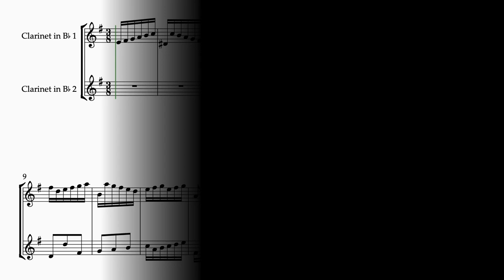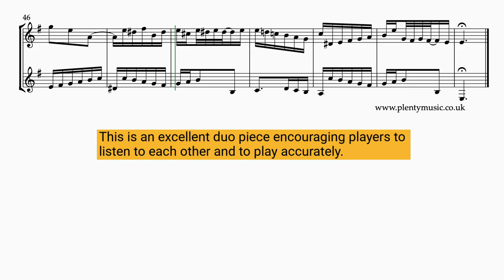Bach J. S. | Invention 4 arr. clarinet in Bb duo BWV 775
J.S.Bach’s Invention 4 BWV 775 arranged for two clarinets aka clarinet duo. In contrapuntal style The sheetmusic video plays back at 48 dotted quarter note (crotchet)beats to the minute sheetmusic & accompaniments

Sounding in the key of D minor the opening motif or melodic shape combines stepwise movement with the interval of a falling diminished seventh. In this arrangement the contrapuntal lines are an octave closer than in the original piano version with both instruments notated in the treble clef.

The realisation plays back at 48 dotted quarter note or dotted crotchet beats to the minute. The time signature for this movement is 3/8 and the music editor suggests approaching playing the movement with a one in a bar feel or pulse rather than trying to count in eighth notes or quavers.

The long trills bar 19 and bar 29 need to be played rhythmically and with control. There is some debate as to the notes to be played in the trill commencing in bar 29. The music editor suggests a written G natural (sounding F natural) but many alternate a G# (sounding F#) with the E.

In the video score, which clarinet players may wish to refer to on the PlentyMusic YouTube channel ornaments have been written out as they sound in the realisation to represent exactly what is being played.

Accompaniments are in place allowing clarinet players to participate in an ensemble activity as part of practice routines. Clarinet 1 sounds on one side of the stereo channel and Clarinet 2 on the other. The accompaniment tracks play back at 39, 42, 45, 48, 51 and for the brave 54 quarter note (crotchet) beats per minute. Accompaniment backing tracks are recorded with a dry acoustic to encourage accuracy in playing. There is a four bar count in /click track for each of the accompaniment tracks.

This is an invention where it is interesting to observe the different approaches to playing the movement particularly with regard to tempo and articulation. The Inventions are always worth revisiting and the collection should be understood to be one that benefits from this. Valuable time can be spent on streaming media listening to and perhaps watching different approaches that players have when performing this movement.

Whilst there is considerable contrast to the tempo that the invention is played remember that movements cannot be played quickly until they be played slowly!

The inventions offer excellent opportunities to improve ensemble playing in a duo context. Individual clarinet parts are also appended to the full scores available as a pdf download from the PlentyMusic website.

The Bach Inventions are considered to be intermediate level movements. The key journey that features in this movement embraces the closley related keys  of the relative major, sub-dominant and the V7 – VI progression bars 48 - 49 further adds to the harmonic journey. Imitation, inversion and sequence are all in evidence as compositional processes.

J. S. Bach composed 15 Inventions in a collection dating from 1723 intended to introduce keyboard players to composition techniques of the baroque.

The Inventions are excellent pieces for developing a sound and secure playing technique.